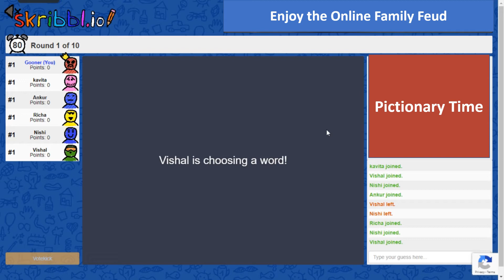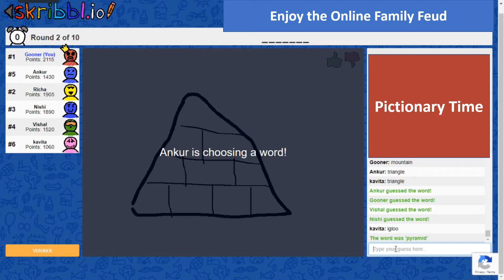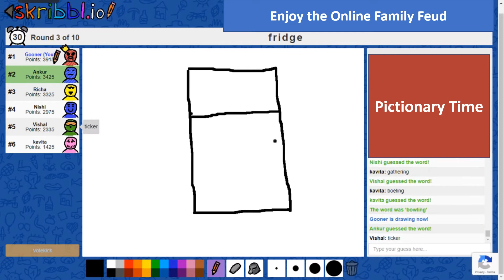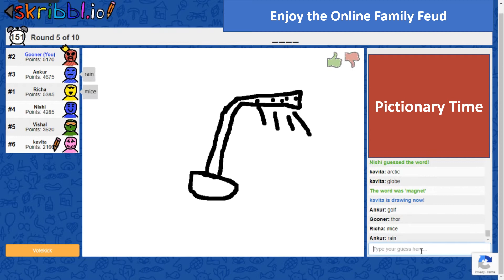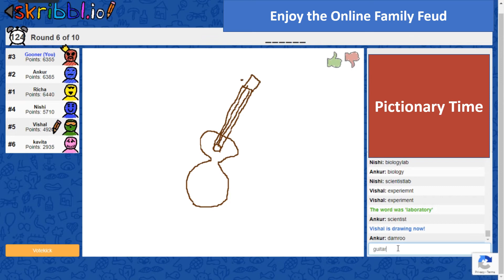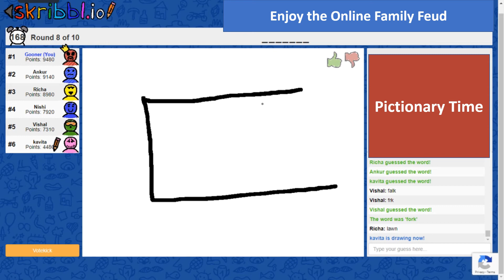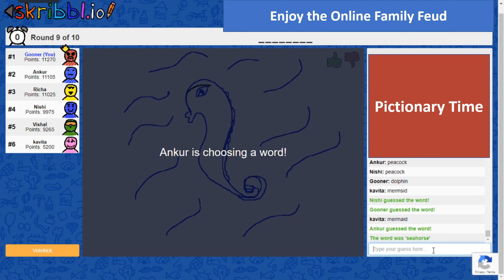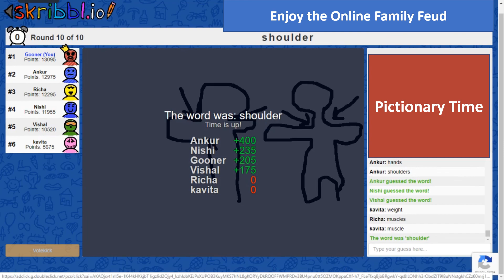Pictionary Gameplay - COVID timepass Fun on Skribbl.io - Game 2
COVID was a tough time for everyone, games was something which kept everyone going and left them with a feeling of being connected.

Online Pictionary was one such game where families came together to challenge each other and have fun. Enjoy one such game of pictionary.